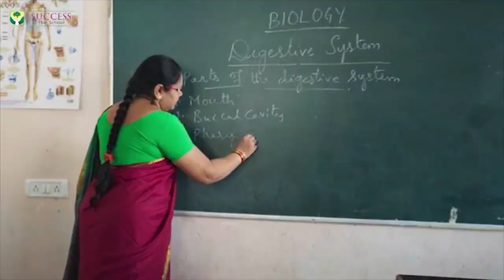2 ladke Nashe Ki Haalath Mein Ek Dusrey Per Huyw Humlawaar | IND Today | 23-04-2021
2 ladke Nashe Ki Haalath Mein Ek Dusrey Per Huyw Humlawaar | IND Today | 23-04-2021